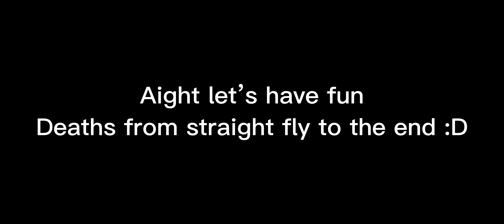[Easy Challenge] kaya bread Sequel! laksa by Me Verified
oh

ID - 89199350